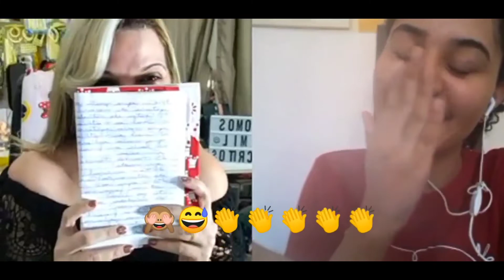"40 FATOS SOBRE ARYANNY !"